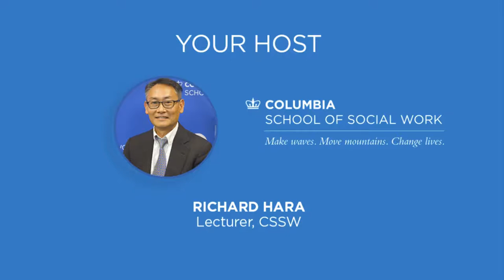Social Impact LIVE: Advancing Higher Education for Men of Color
A discussion with CSSW professor Ron Mincy on the unique challenges men of color face while pursuing a college degree.